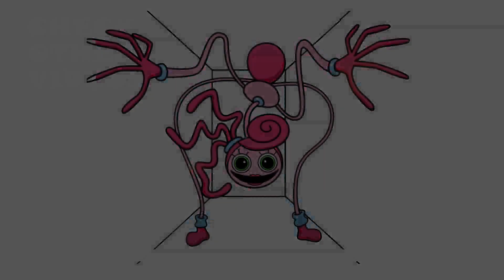How to DRAW MOMMY LONG LEGS chasing me - Mommy Long Legs Chase - Poppy Playtime Chapter 2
Drawing Mommy Long Legs step by step!
On this channel you can start learning to draw step by step.